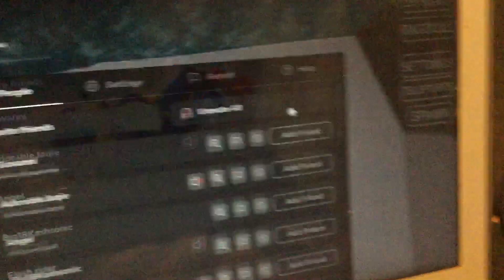Sonic Dying in Roblox 1: Drowning